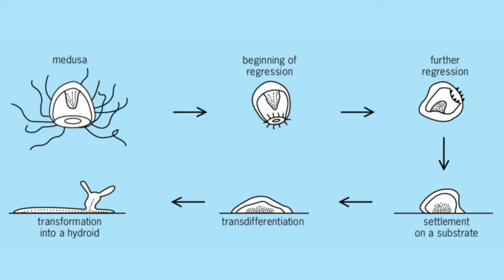10 Most Unusual Creatures on the Planet | 4K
Get ready to be amazed and surprised as we take you on a journey through some of the most unusual and fascinating creatures on the planet.

Relax and enjoy this stunning 4K visual journey into the fascinating world of 10 weird creatures you won't believe exist!